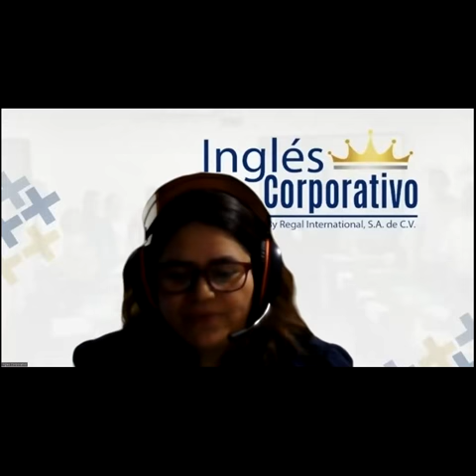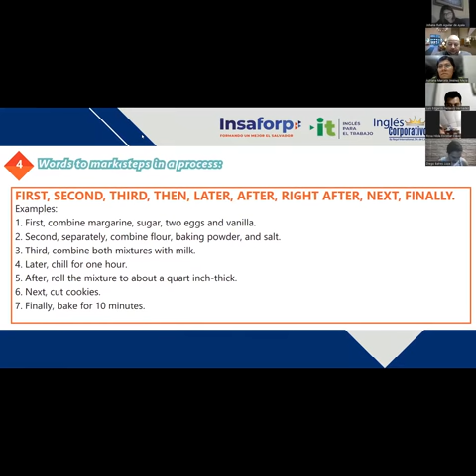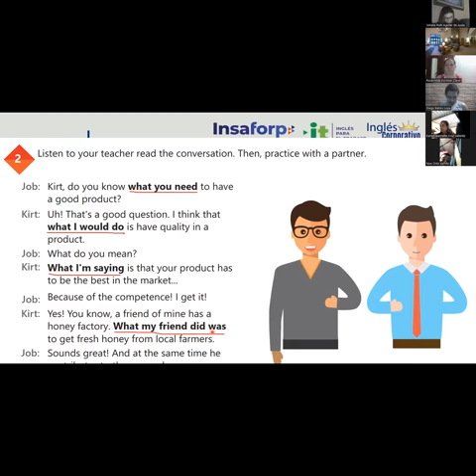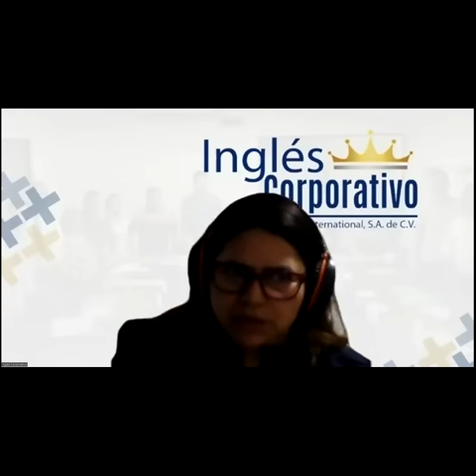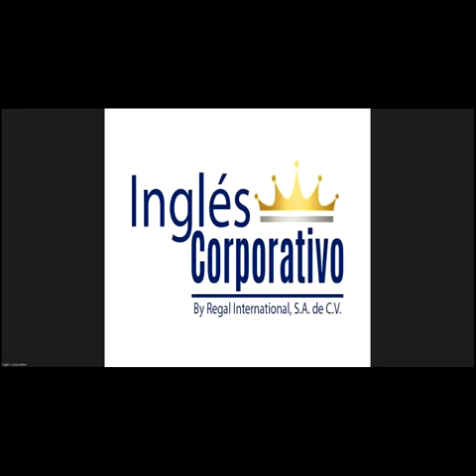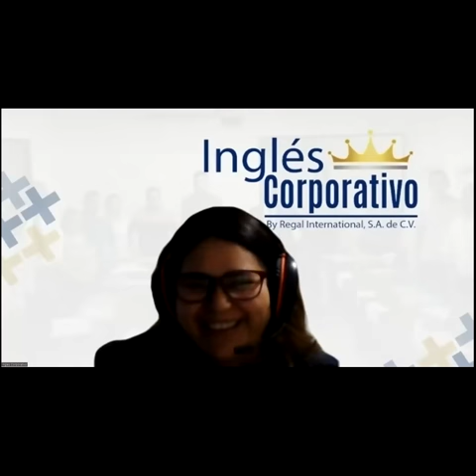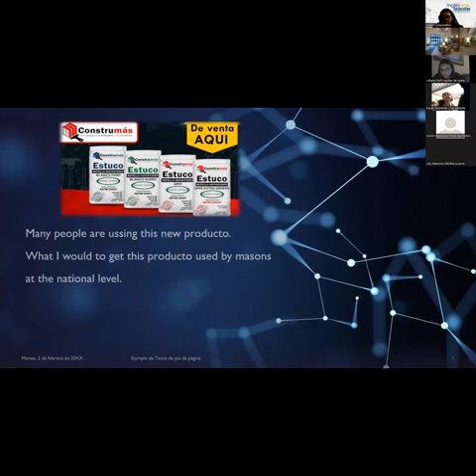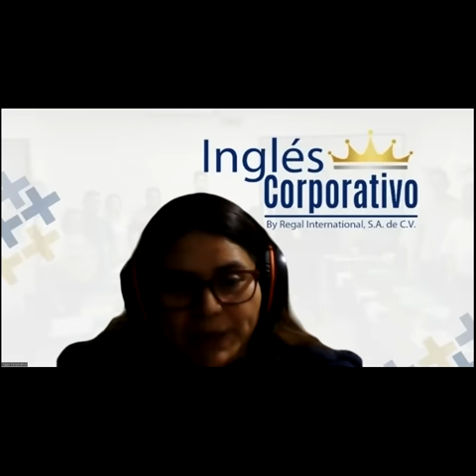Ingles Corporativo-Principiante 5 - Class 2 - How to use what clauses